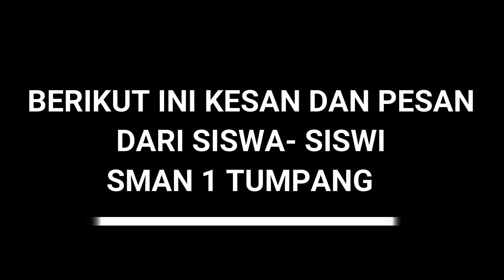Testimoni Kegiatan P5 Kebhinekaan "Gugur Gunung"